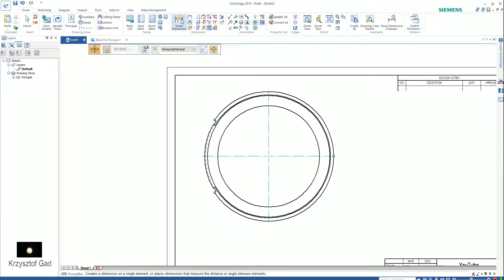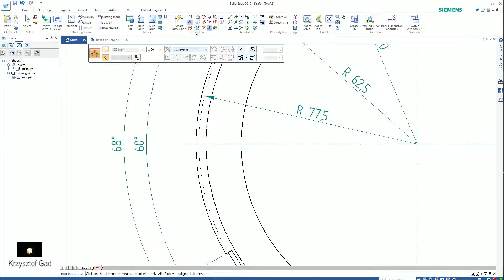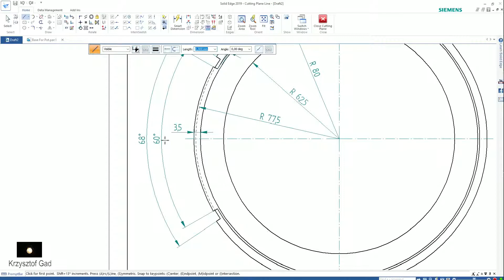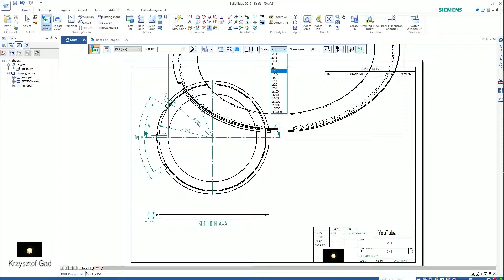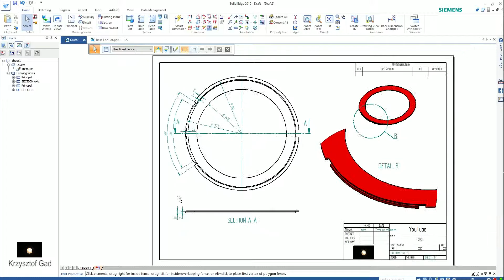SOLID EDGE 2019 - BASE FOR POT - DRAWING - COFFEE MACHINE